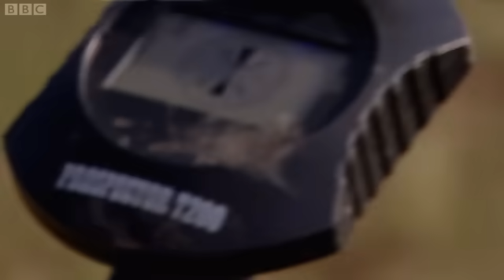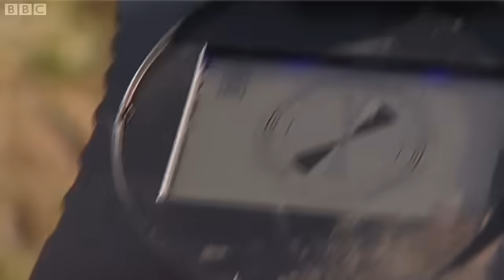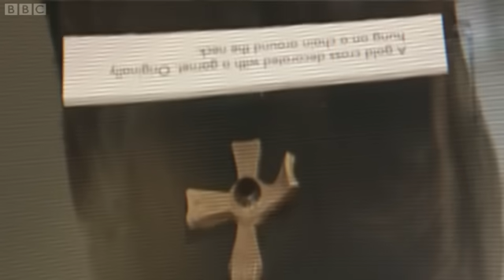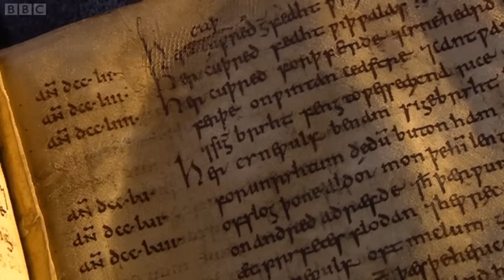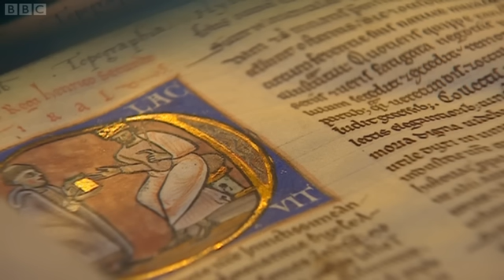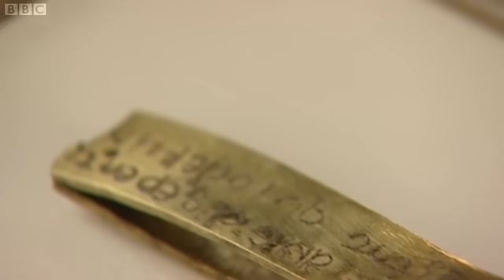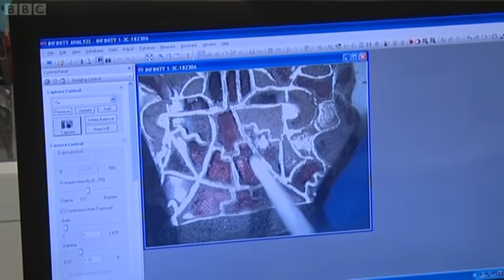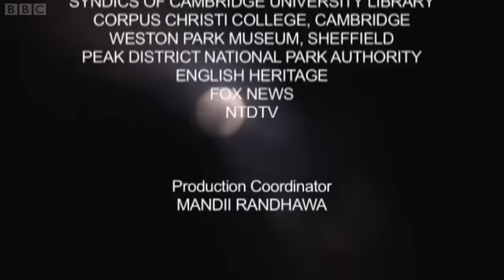Saxon Hoard - Saxon Hoard A Golden Discovery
Extract from: BBC News

Marion Blockley, an archaeologist, wonders if there is a clue in a lament written in around the 9th Century that describes a 7th Century battle and raid in the Midlands.

Did warriors ransack a settlement and leave with captured treasure?
"It's possible as they fled that they may have taken the hoard with them and buried it, hoping to come back but sadly they were killed," Ms Blockley said.
"I'm not saying it's true, but you know, it may well be."
'Significant items'

The Staffordshire Hoard is made up of thousands of items, including pieces of weaponry and dozens of ornate sword pommels, so could they have been part of a king's collection that had somehow fallen into the wrong hands?

Ms Blockley said nearby Tamworth had been a royal treasury.
She said kings used to receive gifts of "significant items of weaponry" which they would then redistribute to their favourite warriors.

Some say a key part of solving the mystery of the hoard could lie in where it was found near what was an important route between the Midlands and London, Watling Street.